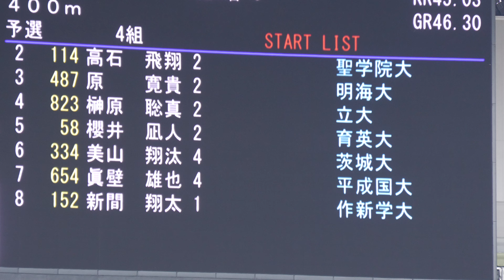男子2部400m予選4組 関東インカレ2024